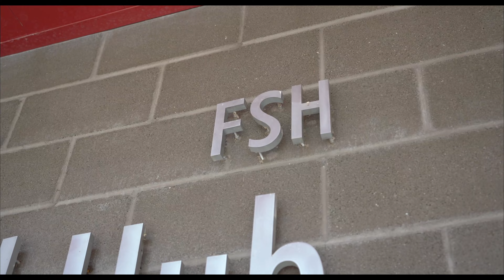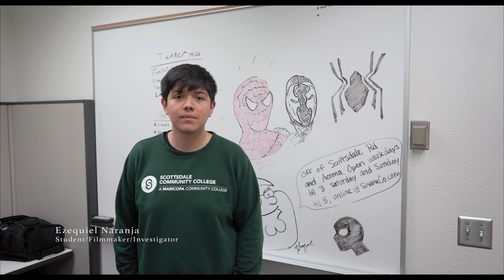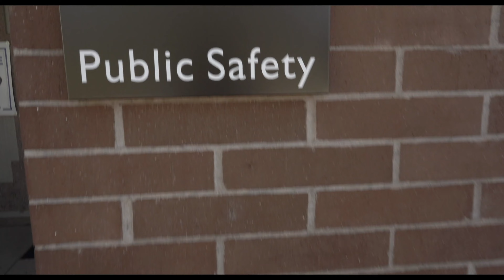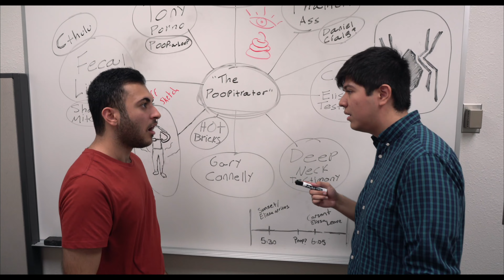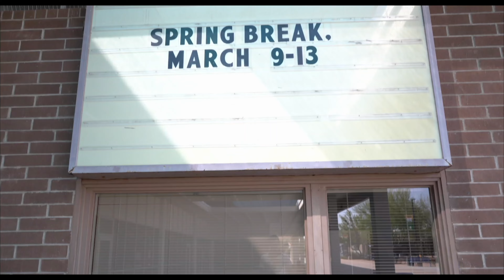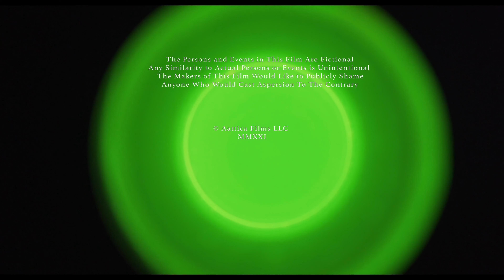The School of The Americas